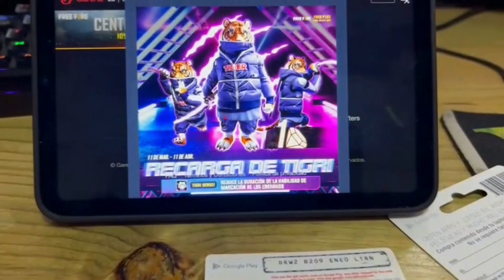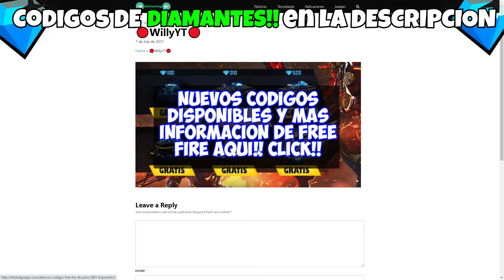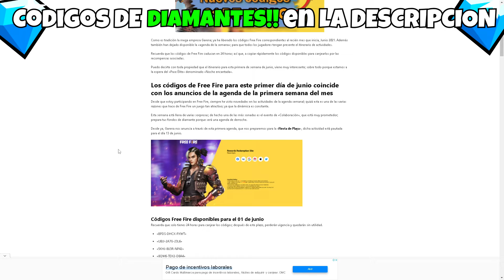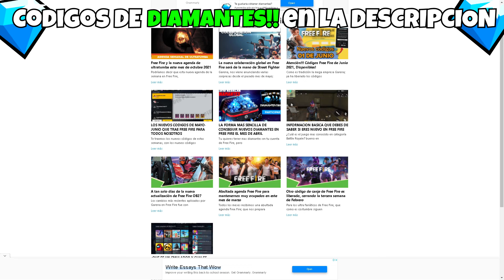NUEVO CÓDIGO PARA FREE FIRE HOY 29 DE ABRIL | CÓDIGOS DE FREE FIRE 2022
🎁⬇️CÓDIGOS DIARIOS AQUÍ ACTIVOS⬇️🎁

⬇️🔥CORRE!! consigue CÓDIGOS EXCLUSIVOS y 9000 D1AM4NT3S GR4T1S PARA Free Fire ⬇ENTRA AQUI⬇️